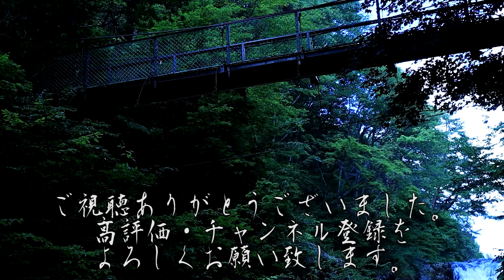【怪談朗読】一日一談 百物語 五十四話目「叩いた音」【りっきぃの夜話】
1/31、竹書房様より「HorrorHolicSchool 怪奇な図書室 呪われた禁書」が発売されました！

00:00～　OP
0:12～　叩いた音 投稿者:パンの生地 様
06:16～　ED

BGM
H/MIX GALLERY 様

PhotoAC 様